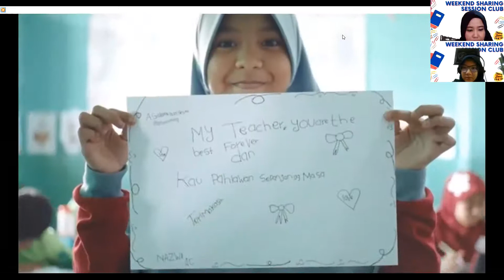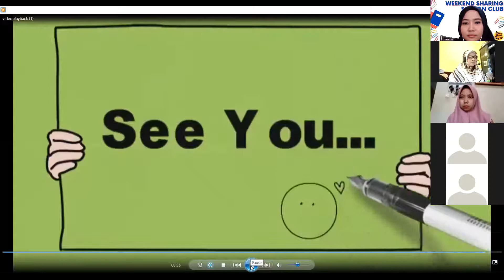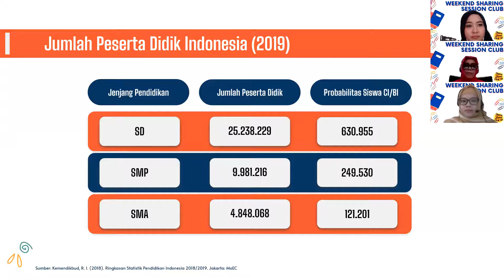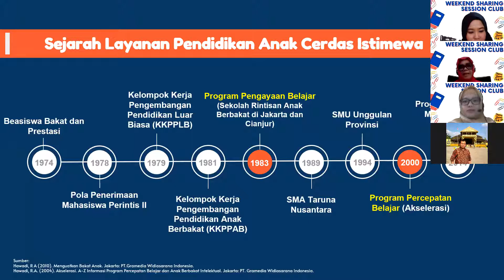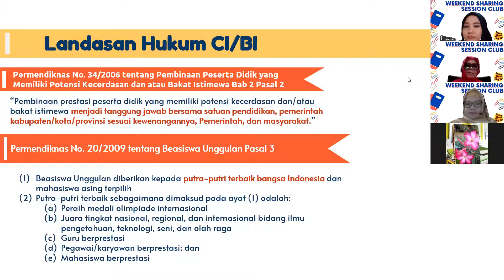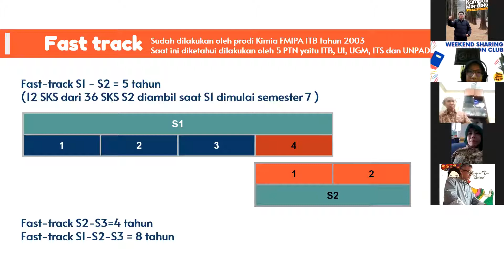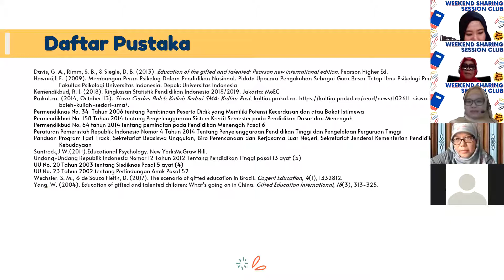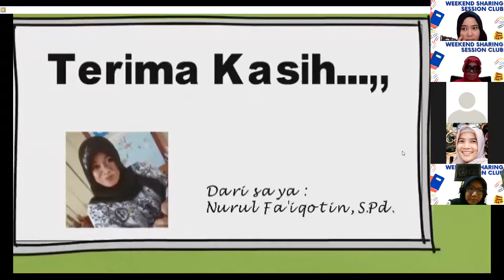Prof. Reni - Sharing Bareng 23 - Quo Vadis Siswa Cerdas Istimewa Indonesia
Pembicara: Prof. Dr. Reni Akbar-Hawadi, M.M., Psikolog
Moderator: Dr  (Cand) Fitriani Yustikasari Lubis. M.Psi., Psikolog